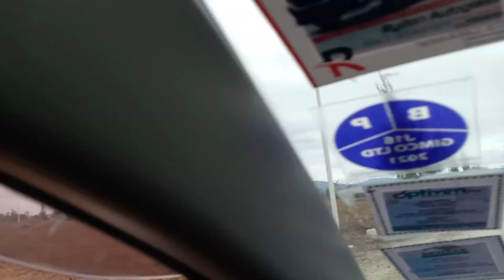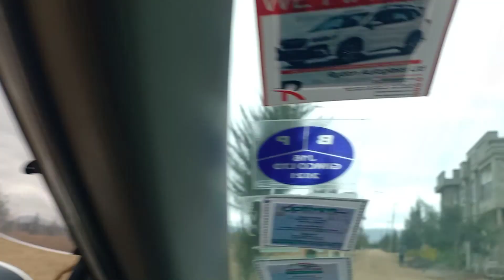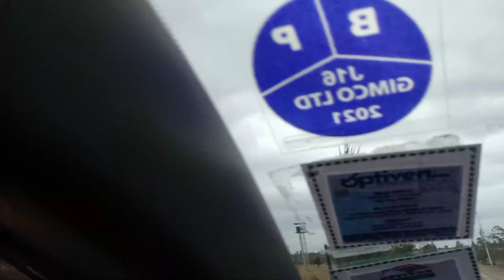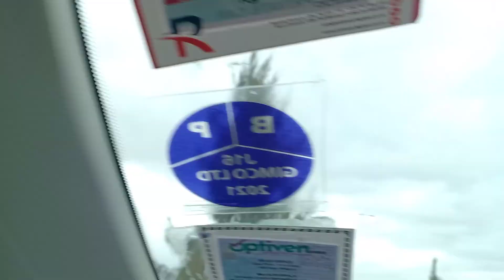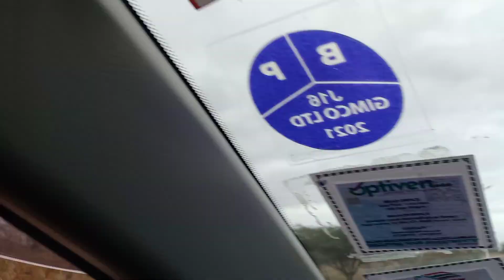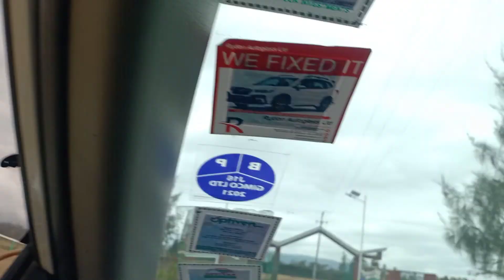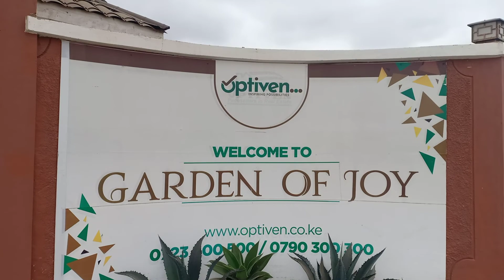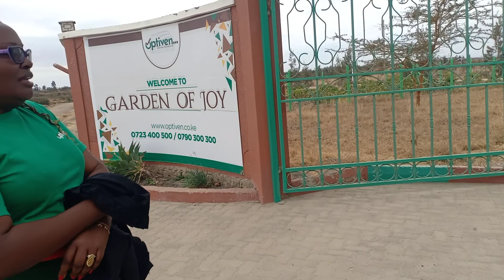Amazing My Day At The Garden of Joy - Machokos - Kenya .# morningdaybreakfastclub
I visited The Garden of Joy in Machakos County today.It was a day well spent.Alot of ongoing projects.You need to visit yourself and plan to live there.